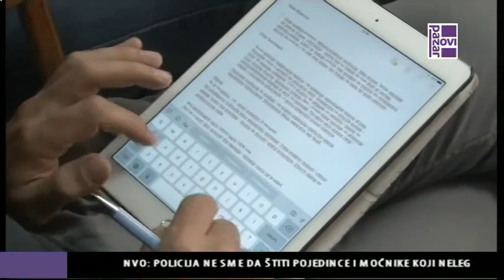NVO O RADU SUDSTVA I POLICIJE